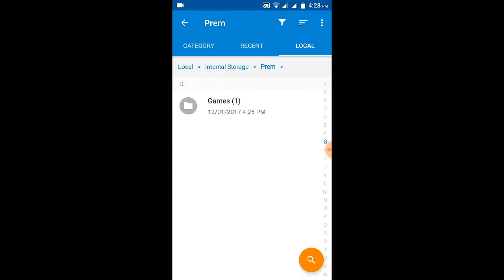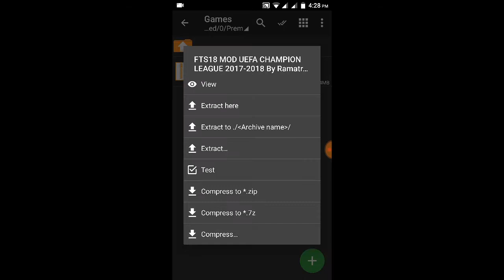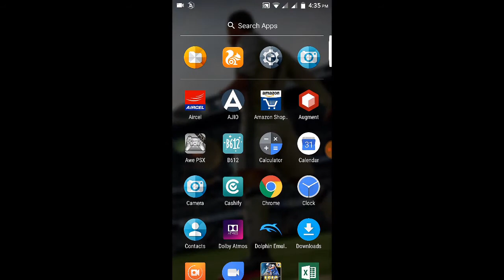FTS 2018 Edition Mod Android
Working Games & Links :[ FTS 18 Edition]

Features :
1.Commentary
2.Different Modes
3.Unlimited Money